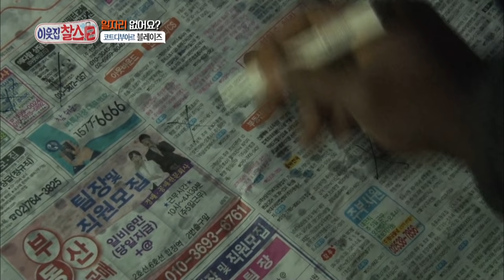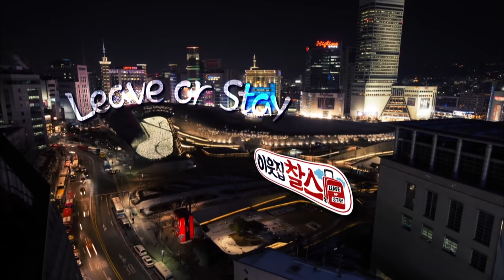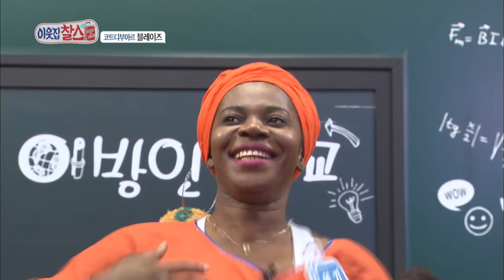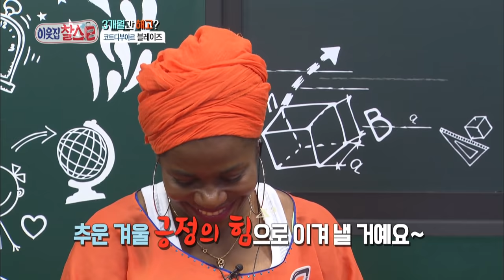My Neighbor, Charles | 이웃집 찰스 - Ep.91 [ENG/2016.12.09]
- Ep.91: Blaise and Angie used to be in the national dance team of Cote d'Ivoire. By chance, the dance team was introduced in a Korean TV show and they were invited by the Artists Village in Korea. While staying in Korea, the First Ivorian Civil War broke and the two decided to stay in Korea where it was safe. Blaise and Angie got married in Korea and they've lived in Korea for 14 years with three childrens now.